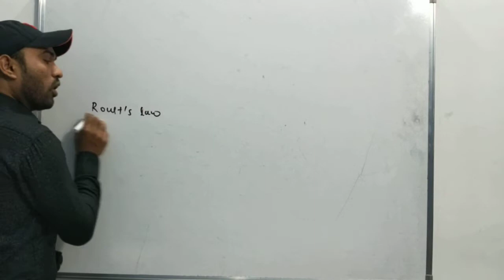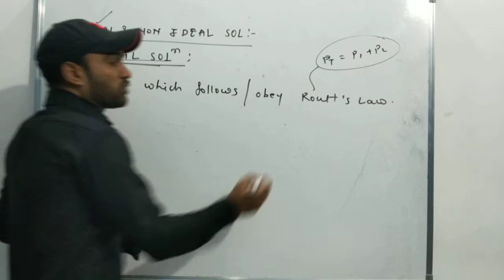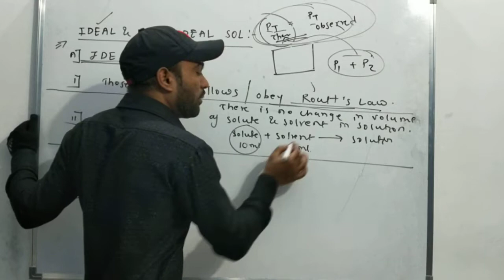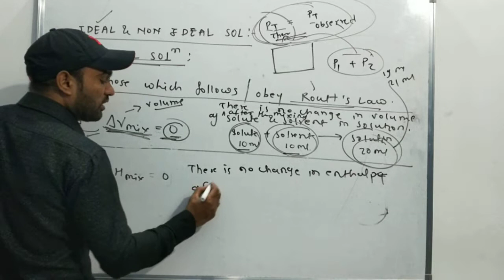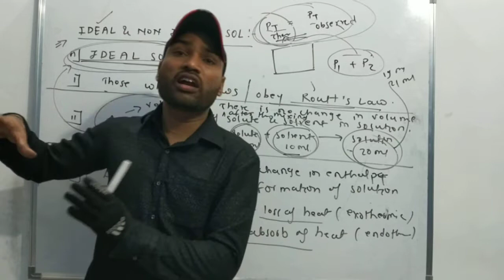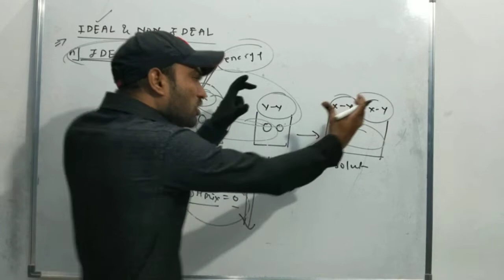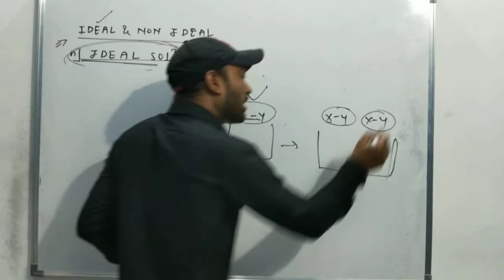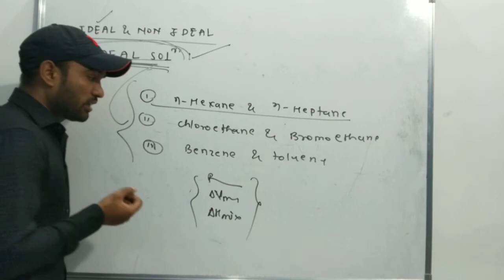Solution:-7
Ideal solution